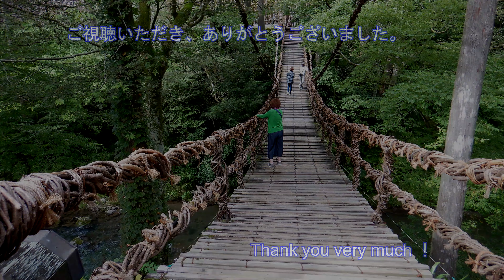【4K】 2021年9月 【かずら橋】（福井県）本州唯一のかずら橋！【Kazura Bridge】 September 5 , 2021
今回ご紹介させて頂きます所は、福井県池田町にある、本州唯一の
「かずら橋」です。
　「かずら橋」というと、四国の「かずら橋」が有名ですが、今回ご紹介します「かずら橋」は、福井県の足羽川上流の渓谷にある「かずら橋」です。
　全長は４４ｍ、幅は、１．８ｍ、高さは１２ｍです。
独特の揺れもあって、スリル満点です。
　この橋の上で愛を誓うと、永遠に幸せになれると言われています。
つまり、ここは、愛のパワースポットです。
　まだ来られていない方は、是非ともお越し下さい。

◎Kazura Bridge
◎Honsyu's  only Kazura Bridge
◎Ikeda Cho , Fukui Prefecture , Japan
◎Shooting date : September 5 , 2021
◎Video recording  equipment : Nikon  COOLPIX  W300
◎Length : 44m , Width : 1.8m  ,  Height : 12m